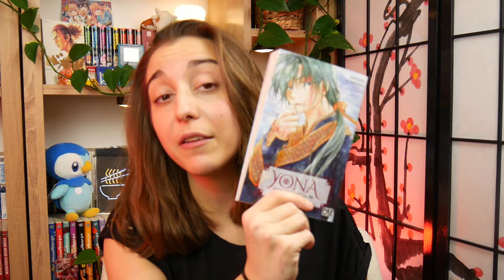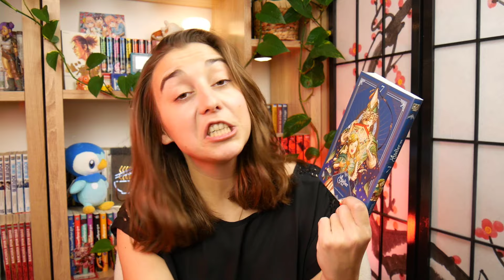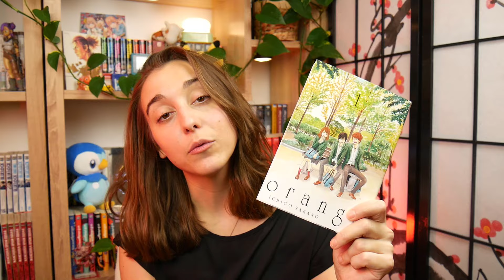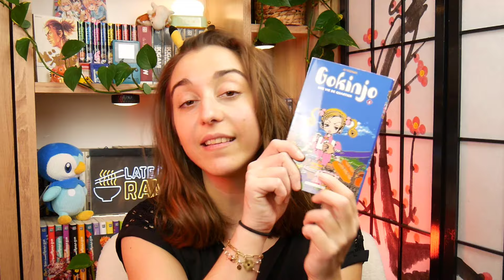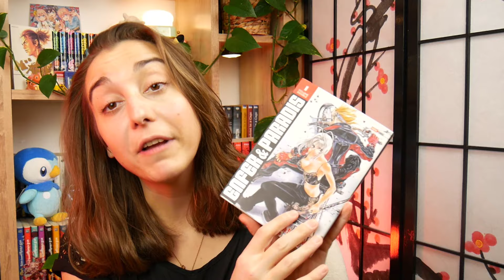Je dois lire TOUS ces MANGAS en 2024 !?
Ma Pile à lire manga, c'est vraiment la giga honte ! Plus de 200 mangas non lu. Bref.
Je vous présente tous ces mangas que je n'ai pas lu et que je souhaite lire en 2024 ! Objectif !! Une sorte de haul manga de ma PAL manga finalement.

Active les notifications en cliquant sur la 🔔 Si tu as aimé la vidéo n'hésite pas à laisser un petit pouce en l'air, et de partager pour aider la chaine ! 👍

DES MANGAS GRATUITS :

Achetez vos MANGAS moins cher grâce à mon code RAKUTEN  : 2H0E4F6G2

De s'inscrire gratuitement au Club R dans l’onglet "mon compte "
De faire une commande et de rentrer mon CODE 2H0E4F6G2 au moment du paiement pour bénéficier de 10€ supplémentaires dès 20€ d'achat. Donc un manga gratuit finalement héhé.

SOURCES : XXX